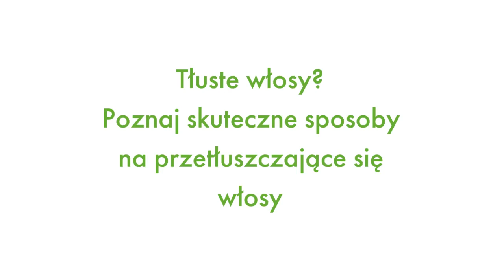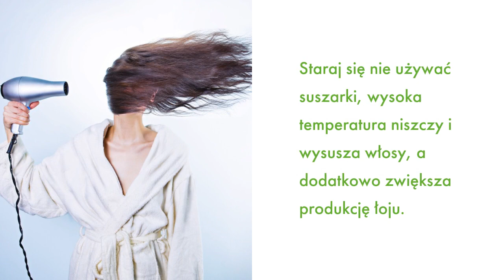Tłuste Włosy SZYBKI DOMOWY SPOSÓB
Każdy, kto ma szybko przetłuszczające się włosy, wie, jak uciążliwe to jest , szczególnie dlatego, że to powoduje dyskomfort, a dodatkowo wygląda bardzo nieestetycznie.

Olejki na włosach nie są czymś złym.
Chronią włosy przed uszkodzeniami czy zanieczyszczeniem, ale gdy widzisz cały czas tłuste włosy na swojej głowie czas coś z tym robić.

Tłuste włosy mogą prowadzić do łupieżu, albo po prostu wypadać.

Teraz poznaj naturalne, domowe sposoby na tłuste, szybko przetłuszczające się włosy

Ocet jabłkowy

Ocet jabłkowy jest często używany w walce z tłustymi włosami. Jest to świetny
tonik do włosów.

Kwas octowy  może
zrównoważyć poziom pH skóry głowy, który powstrzyma twoje włosy przed wydzielaniem większej ilości łoju.

Po umyciu włosów nałóż 2 łyżki
octu rozcieńczonego w szklance wody na swoje włosy.

Poczekaj kilka minut, a następnie umyj swoje włosy szamponem.

Czarna herbata

Czarna herbata jest bogata w taninę, substancję, która ze względu na swoją kwasowość zapobiega powstawaniu łoju
na twoich włosach.

Zaparz herbatę z dwóch torebek, a gdy będzie letnia nałóż na swoje włosy.

Poczekaj kilka minut, a następnie umyj swoje włosy.

Zapobiegaj łupieżowi i przetłuszczaniu się Twoich włosów dzięki sodzie. Na górze odnośnik do filmiku.

Staraj się nie używać suszarki, wysoka temperatura niszczy i wysusza włosy, a dodatkowo zwiększa produkcję łoju.